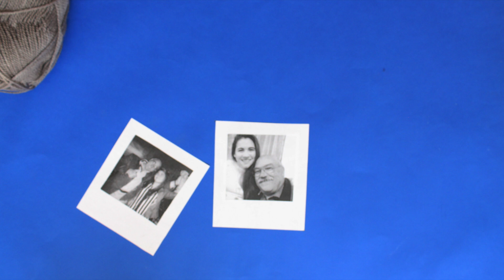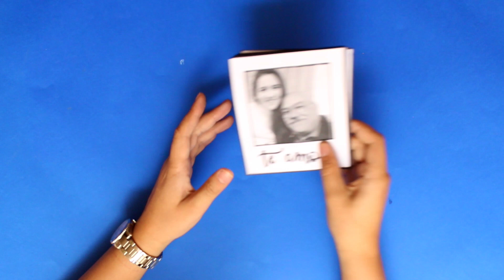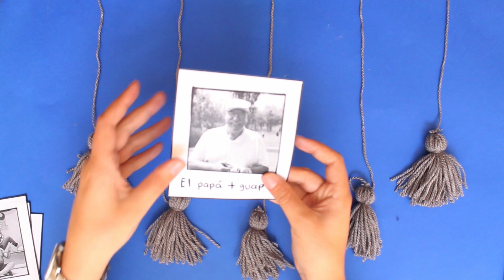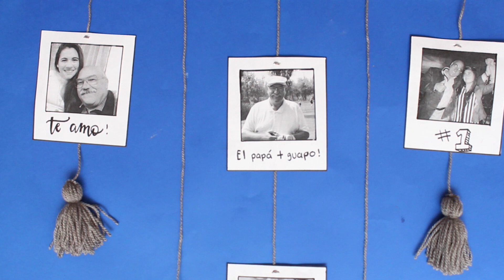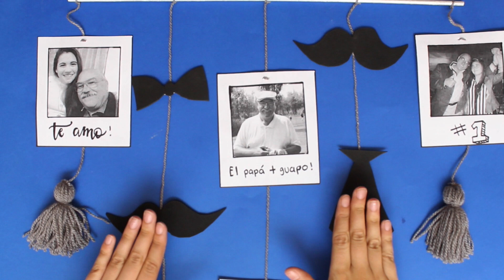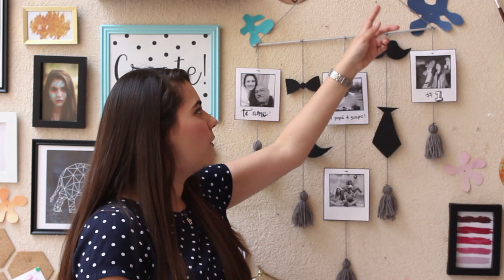DIY Día del padre! ✄ Barbs Arenas Art!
¡Holaaa a todos!

¡¡VIDEO NUEVO TODOS LOS JUEVES!! :D